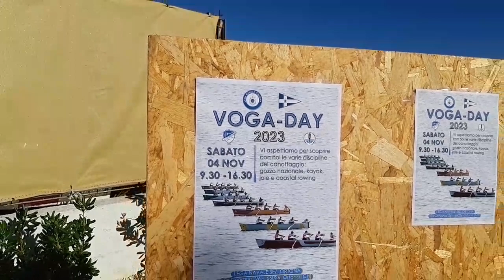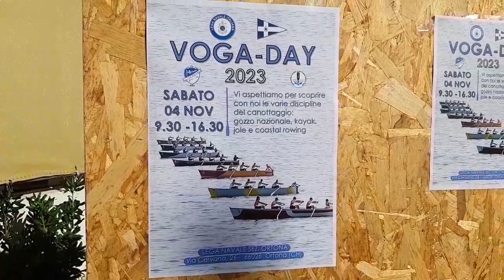Lega Navale Italiana Sezione di Ortona Voga Day 2023 11 04